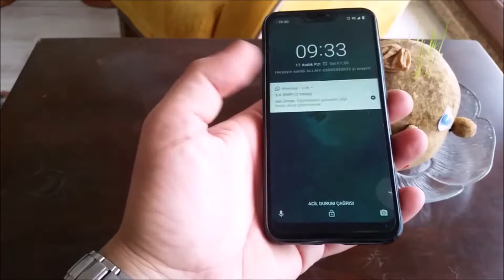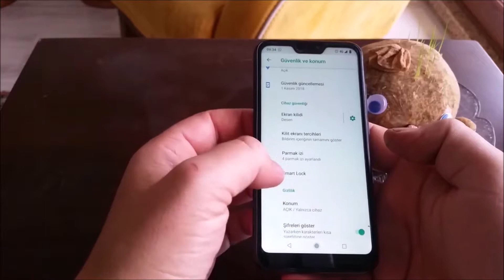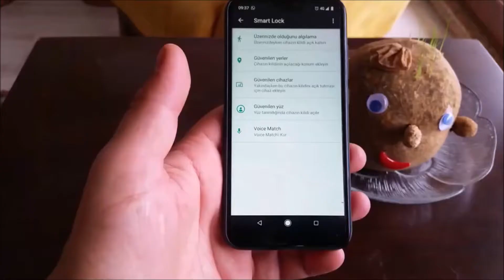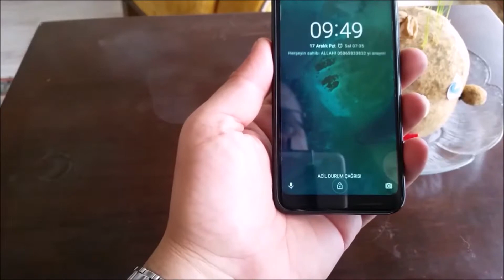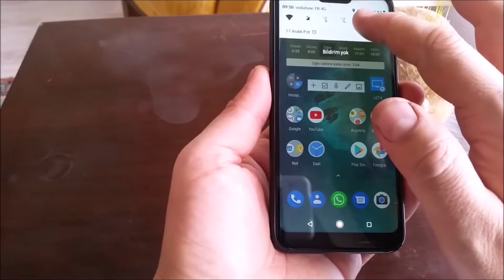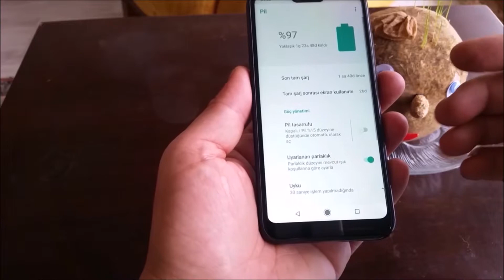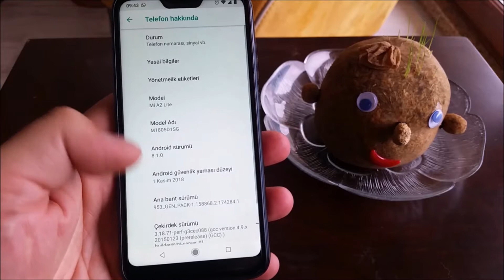Xiaomi Mi A2 Lite Yuz Tanma Ozelligi MUTHIS!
Xiaomi mi a2 lite telefonunun yüz tanıma özelliği nasıl çalışır
Xiaomi mi a2 lite telefonunun yüz tanıma özelliği nasıl kurulur
Xiaomi mi a2 lite telefonunun yüz tanıma özelliği performansı hakkında bir video paylaşımıdır. Buyurun İzleyelim.
İyi seyirler